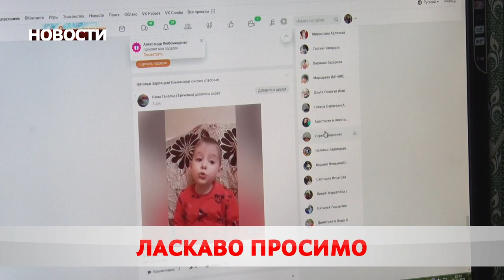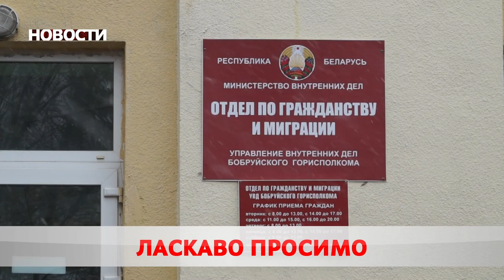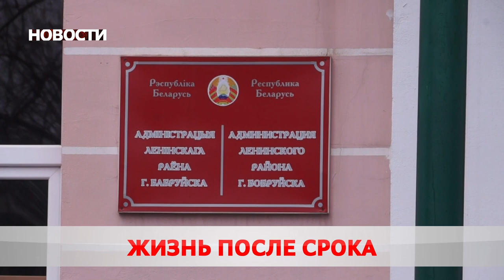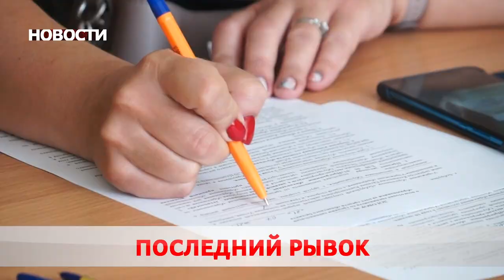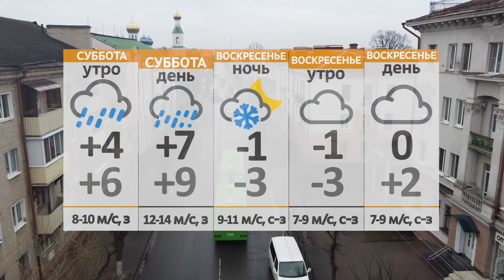Новости 25 03 22